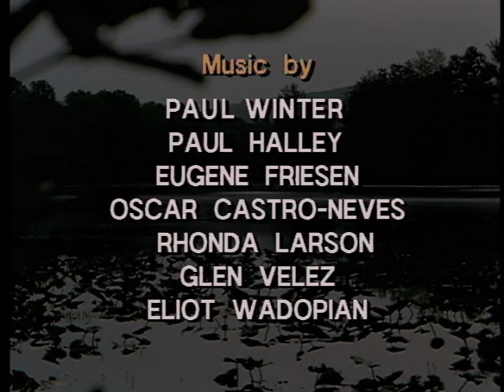Spring - An Intimate Week-by-week Look at the Season of Rebirth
The seasonal transformation of an Appalachian forest is revealed in a week's worth of new life every couple of minutes.  Take as needed as an antidote for cabin fever or in preparation for your own observations of nature.  What you'll see is not rare or inaccessible, but rather all recorded along a single mile-long stretch of trail in our country's most densely-populated state - natural phenomena that anyone can readily witness in any wilderness area, large or small, with a little bit of time and careful attention.  Thanks to the Paul Winter Consort for the music and to Allamuchy Mountain State Park in New Jersey.